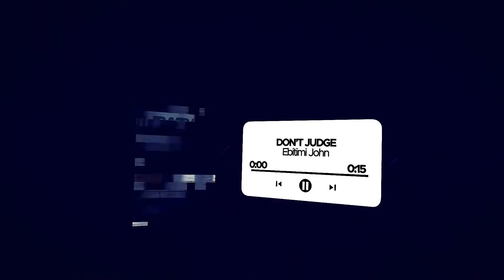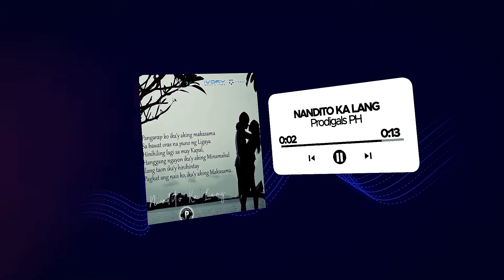Ivory Recap | November 2022 Releases 🎶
Here's a list of our latest releases this November 2022! 🎶

00:00 Don't Judge by Ebitimi John

00:16 2 AM by Leann Ganzon

00:30 Makati (Maaari Bang Ika'y Tingnan) by We Just Changed

00:45 Moonshine by Anj Jimenez and JepSy

01:00 Rainbow Wings by Invictus

01:15 Lies by Rico Means

01:30 Tiktok Love by Quatro

01:45 Package Deal by Ganny Brown

01:59 PikitMata by eevee

02:14 Mayla by Better Eight

02:28 Ayos by Sizzling Halo Halo

02:44 Siyempre (Full Band Version) by Meg Zurbito & Enzo Villegas

02:58 Travis by Sandiwa

03:14 Sana Ikaw Na Nga by Five to Seven

03:28 Nandito Ka Lang by Prodigals PH

03:43 Sped Up Nation Christmas Collection Vol. 1 by Various Artists

03:58 Pwede Ba (feat. FRXST) by Limpo